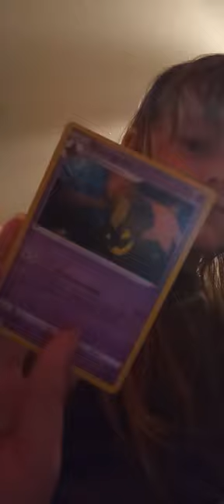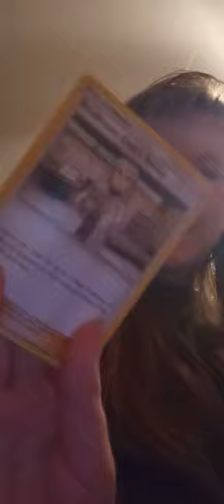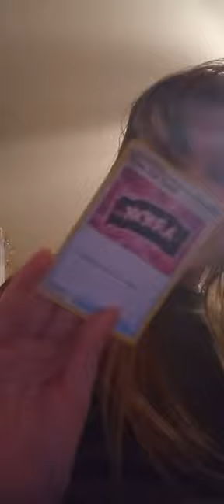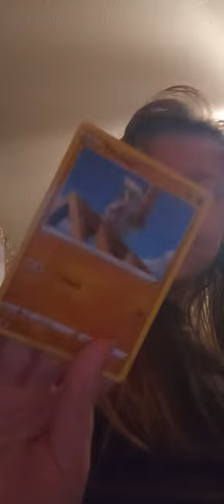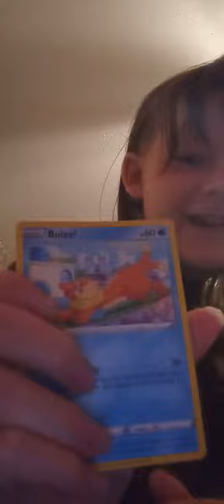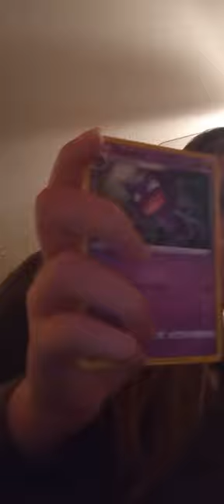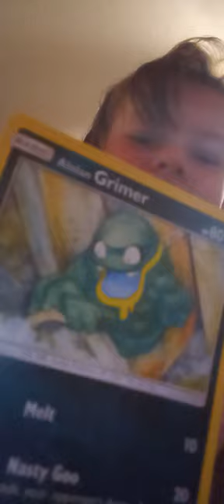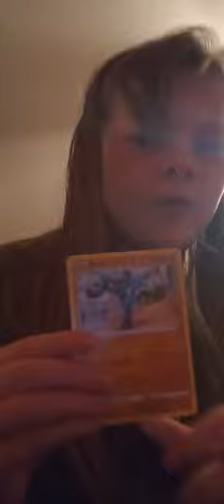2nd pack 50 CARDS OMG 😱😳 CRAZY